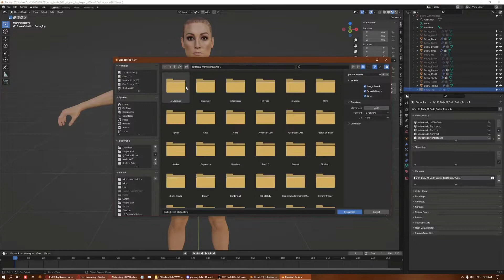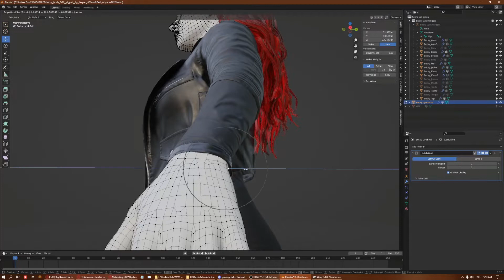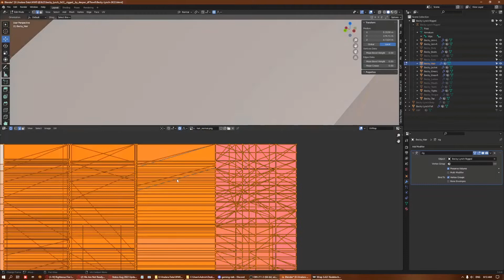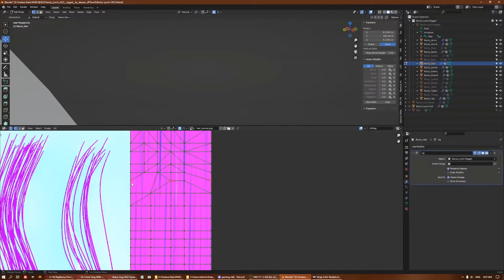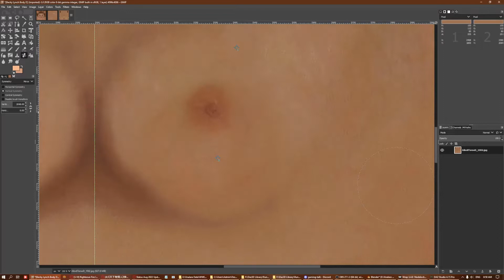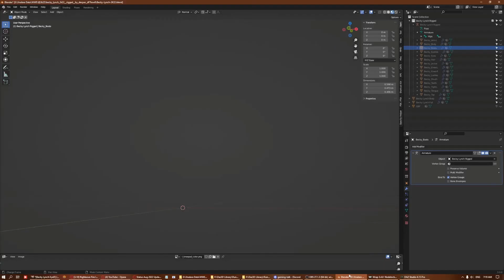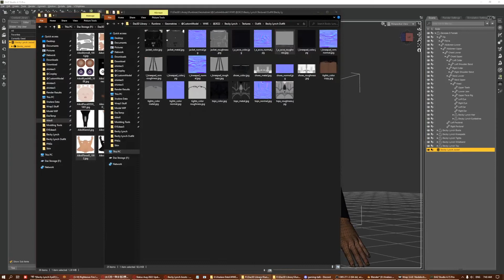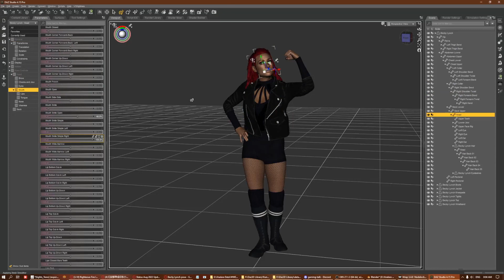Blender to Daz Conversion 5x Speed - WWE - Becky Lynch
Blender to Daz Conversion 5xSpeed - WWE - Becky Lynch